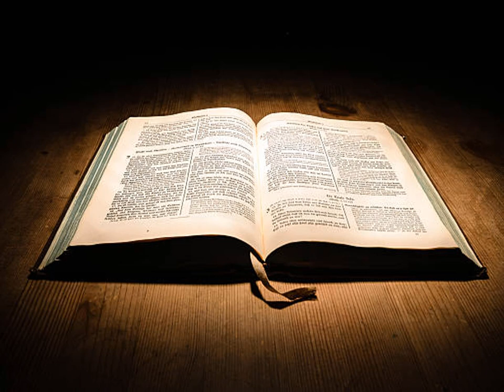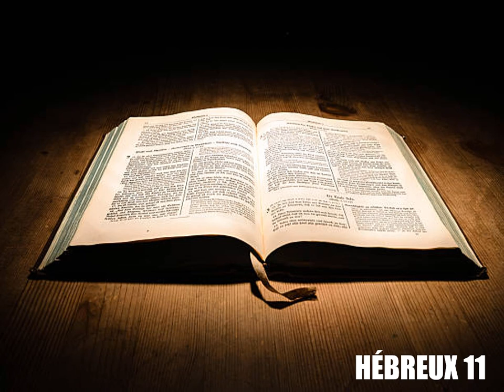L'Épître de Paul aux Hébreux Chapitre 11 - Lecture De La Bible En Audio Français